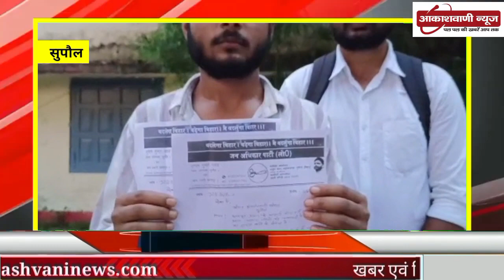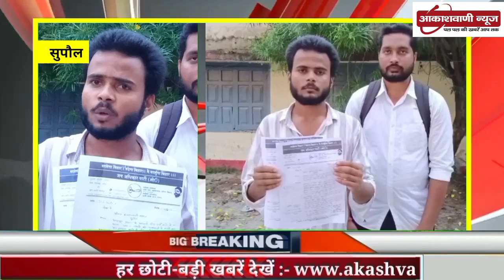जाप जिलाउपाध्यक्ष ने SDM को।आवेदन देकर किया ऐसा माँग